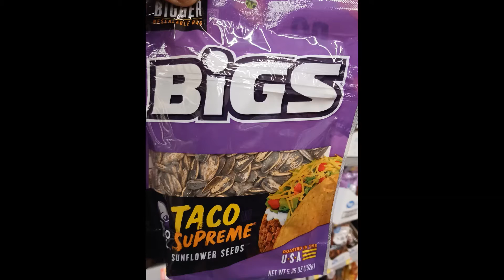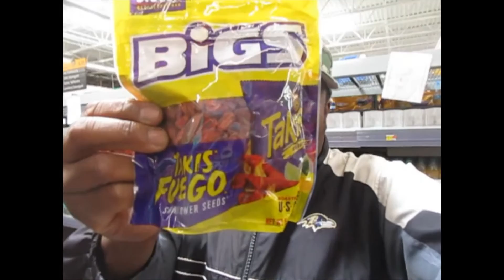Kevin Grace talks about weird flavors for sunflower seeds